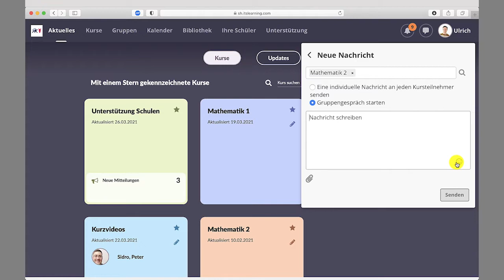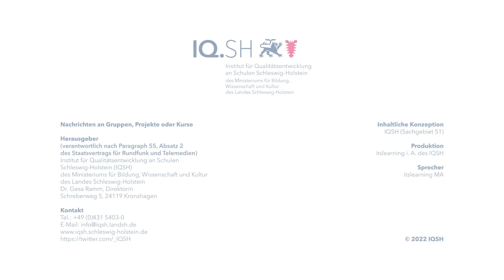Itslearning: Teil 5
Nachrichten an Gruppen, Projekte oder Kurse